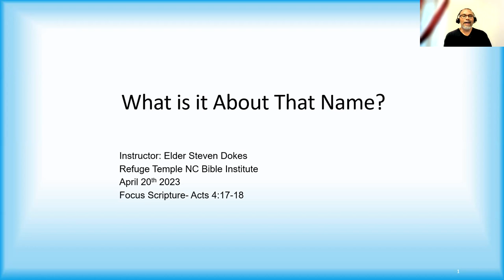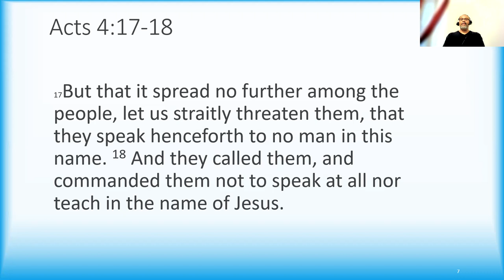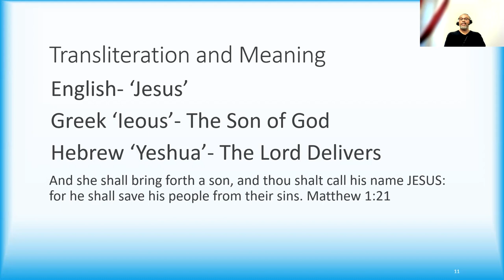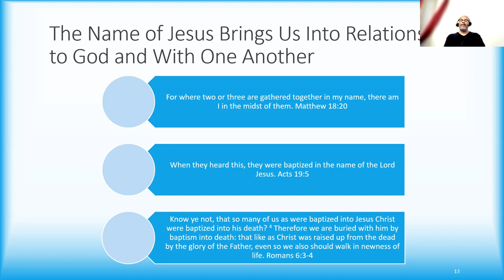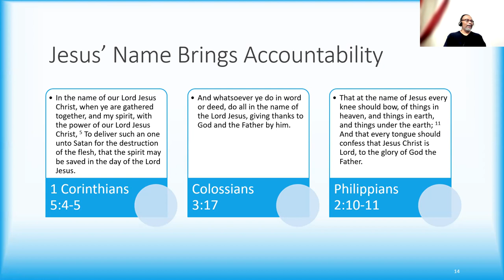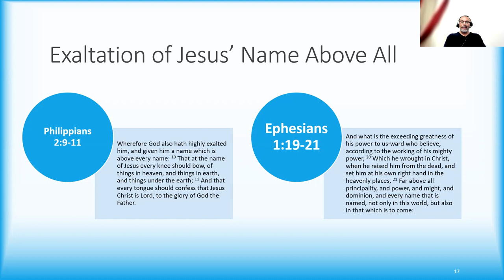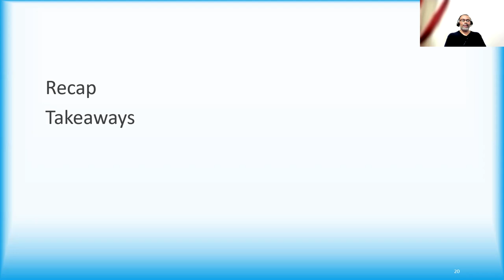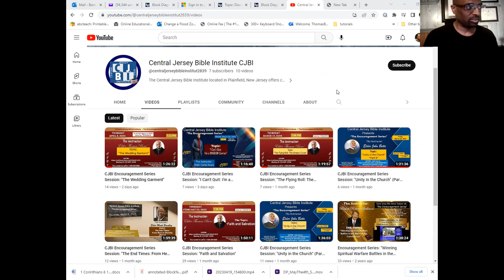CJBI Encouragement Series Session: "What is it About That Name?"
April 20, 2023, CJBI Encouragement Series Session: Eld. Steven Dokes discusses, "What is it About That Name?"